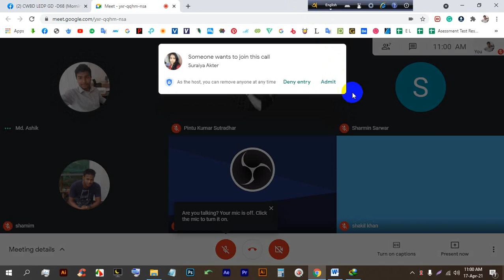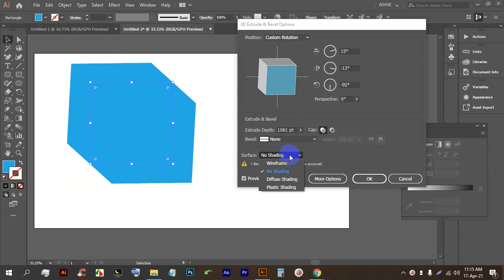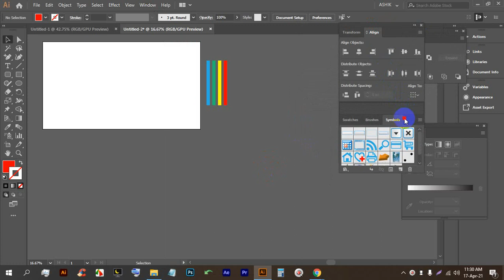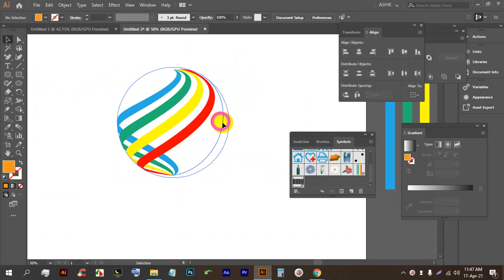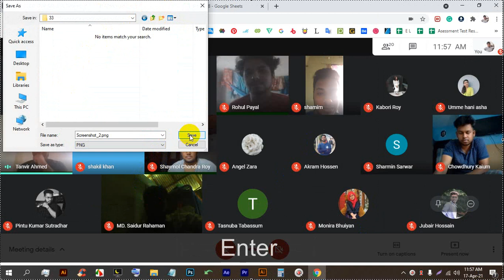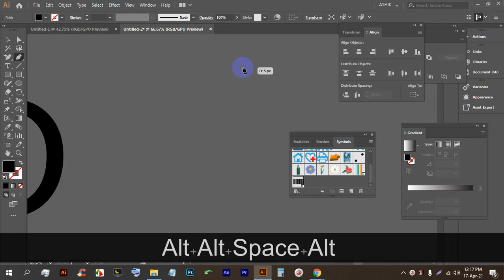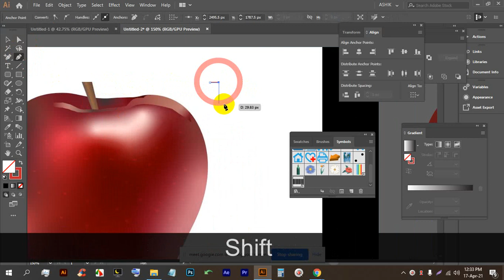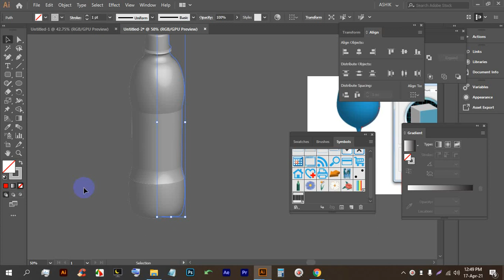LEDP | Graphic Design | Batch-68 | Bangla Tutorial | Class-33